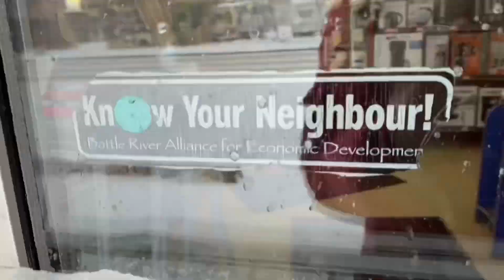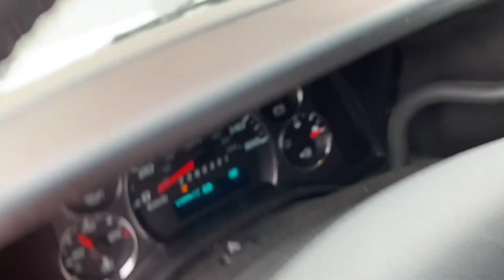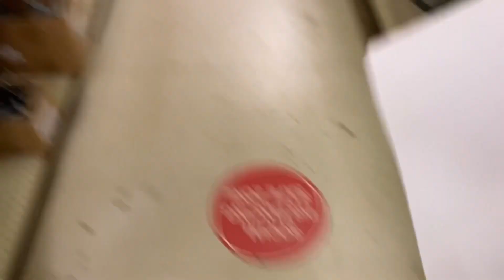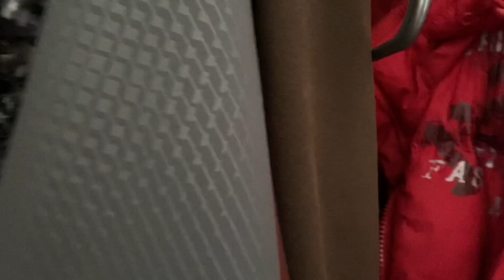One Snowy and Freezing Day in Alberta 🌨❄️🥶☃️ | Snow Shoveling No. 1 | Simple Living Canada | #20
Hello!

I hope you’ll enjoy watching my videos as I share with you my country life as a Filipina here in Alberta, Canada.